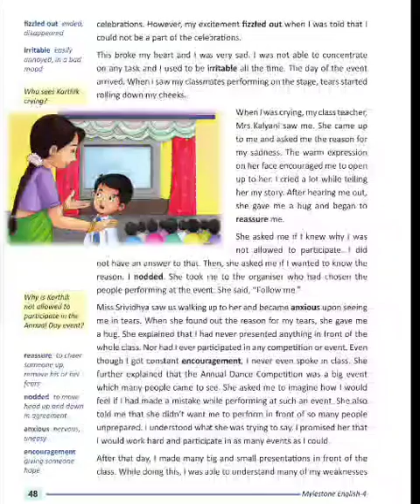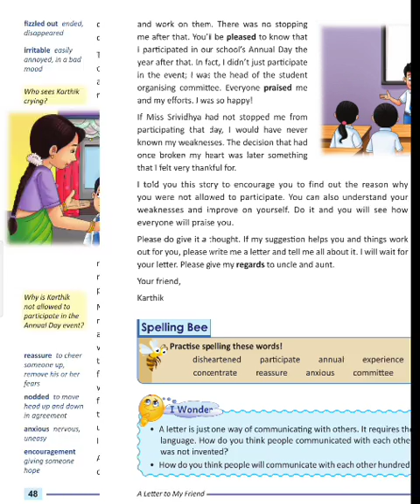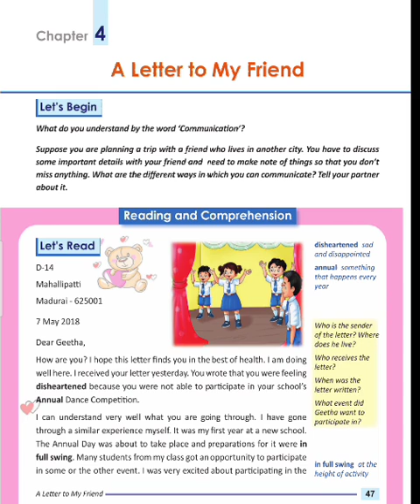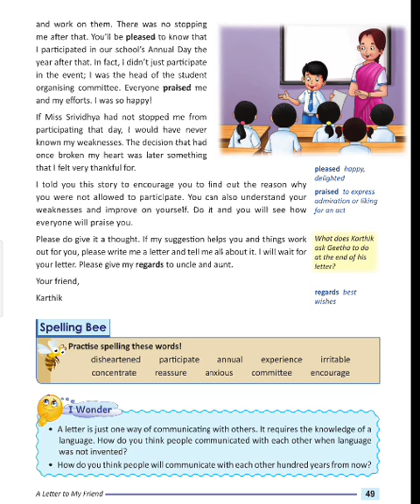Class 4 Chapter 4 A letter to my friend video part 2